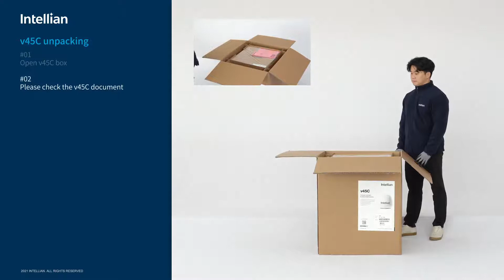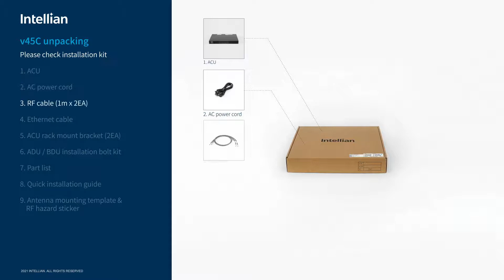Intellian v45C Unpacking Video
Intellian v45C is simple to unpack, but it's best to follow the detailed instructions in this video.
We will walk you through the entire process and give some tips for unpacking.